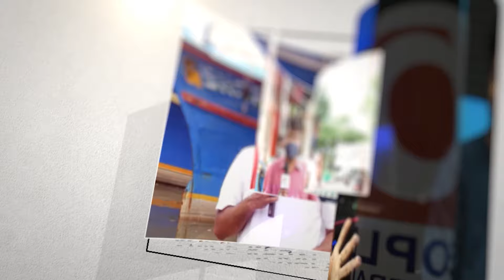തിരഞ്ഞെടുപ്പിനിടെ BJP കാണിച്ച നെറികേട് പുറത്തു വന്നുBJP യുടെ ചതി കയ്യോടെ പൊക്കി.വൈറലായി വീഡിയോ